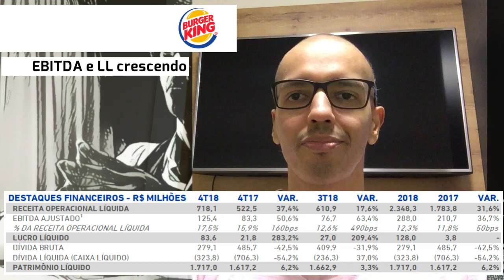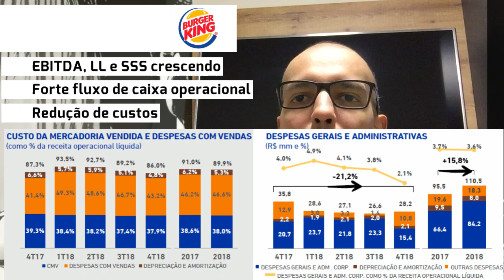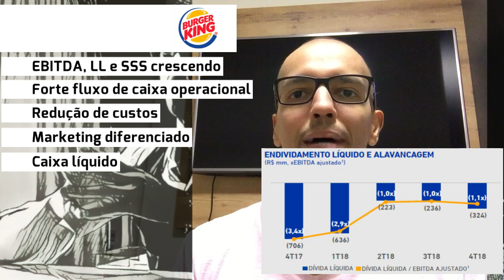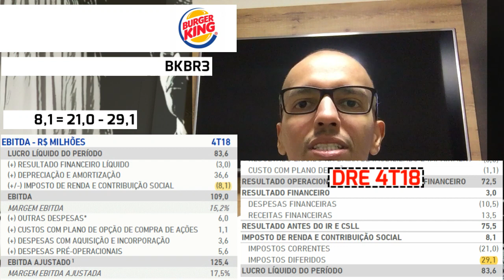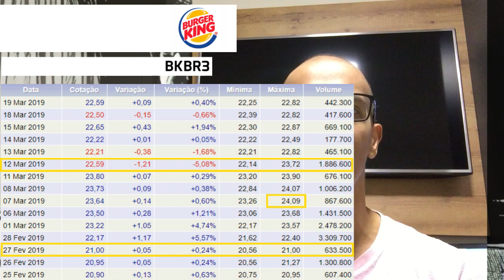20.03.2019 - Visão do Estrategista - Resultados Burger King 4T18 - BKBR3